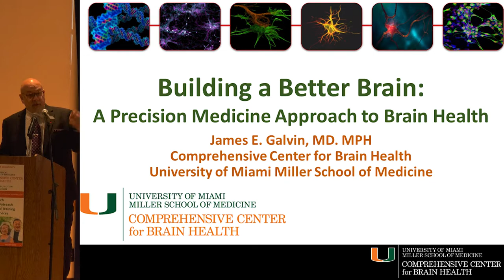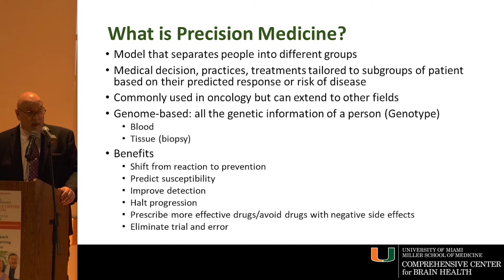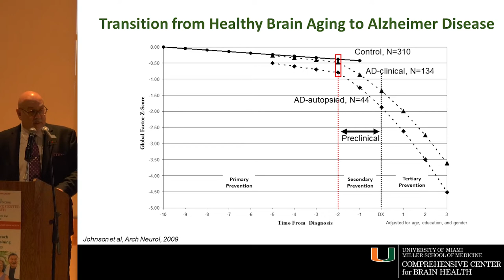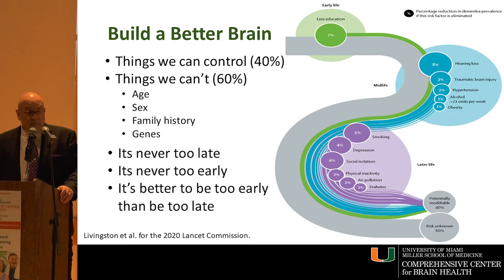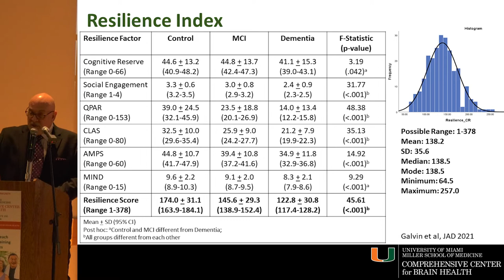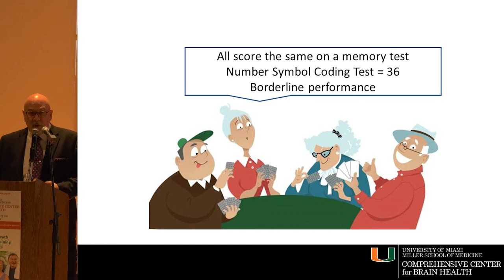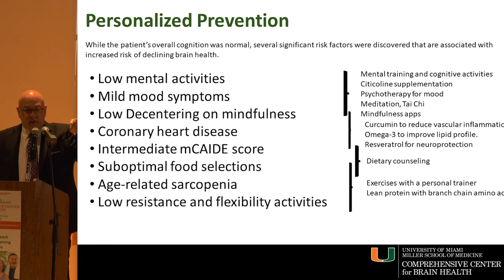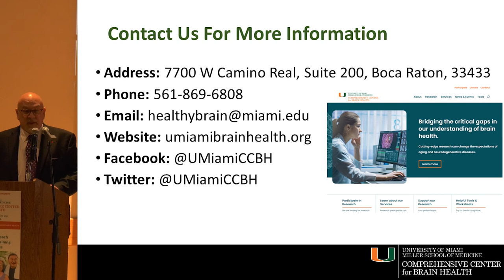2022 Hot Topics in Brain Health: Building a Better Brain with Dr. James Galvin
The Comprehensive Center for Brain Health at the University of Miami Miller School of Medicine is a research and clinical unit in the Department of Neurology. The Vision of the Program is to provide comprehensive clinical care, conduct cutting edge research, and offer outstanding educational, training, and outreach programs on healthy brain aging and neurodegenerative disease.

Our mission is to better understand how the aging brain works and design treatments and prevention plans that will result in longer, better lives. Our transdisciplinary approach to clinical research, clinical care, education and training and community outreach can make a significant positive impact on the lives of individuals and families living in South Florida and beyond.

If you are interested in participating as a research volunteer, or would like to learn more, please visit our